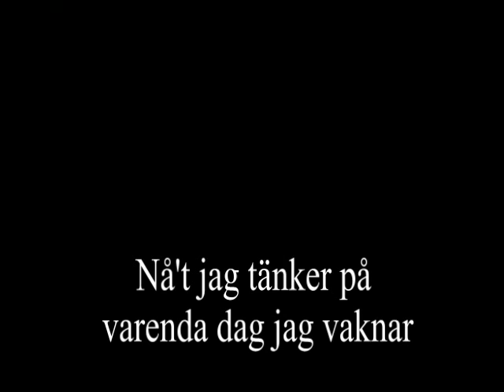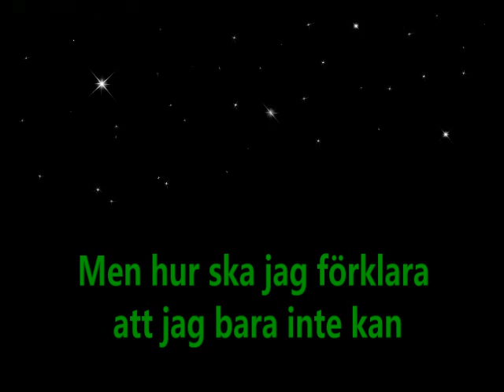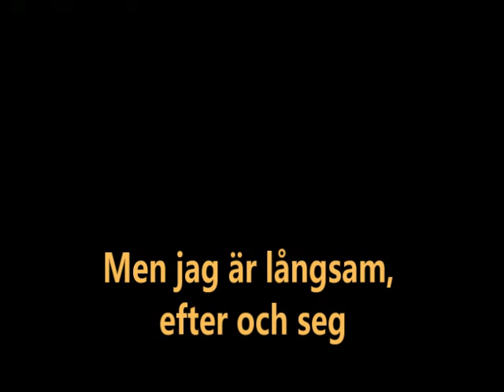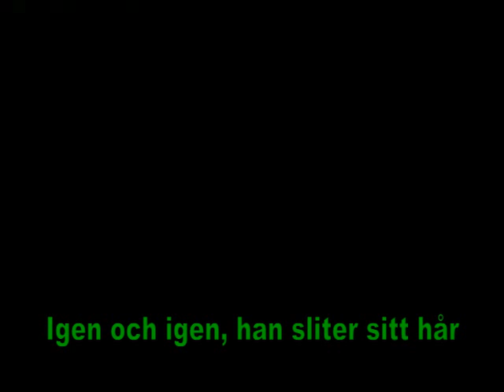[Cs-Låt] En låt om AWP (eng subtitles)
One shot one kill no luck just skill :)